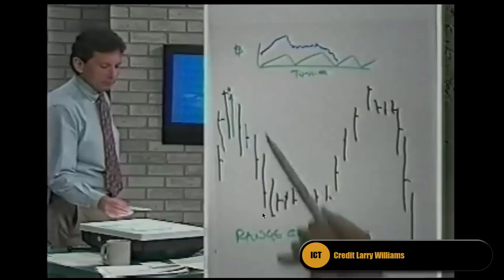ICT Origins - Power Of 3 Concept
Where I Got The Inspiration To My Power Of 3 Concept For Buying The Low & Selling The High On All Time Frames.  Learn More Soon About This Concept & How It May Assist Your Analysis.